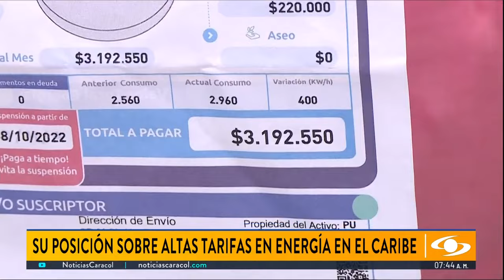Gobernador del Atlántico habla de sus 100 primeros días en el cargo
Gremios económicos, veedurías y líderes sociales están evaluando los primeros cien días de gestión del gobernador del Atlántico, Eduardo Verano de La Rosa. Los analistas resaltan las gestiones del mandatario gubernamental en estos tres meses, pero también se refieren a algunos temas que, según ellos, necesitan mayor atención.